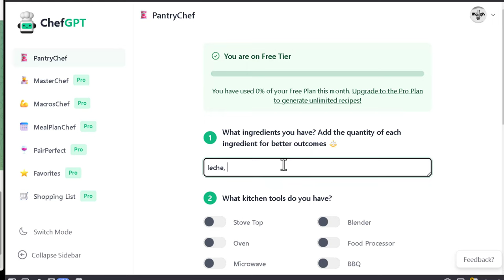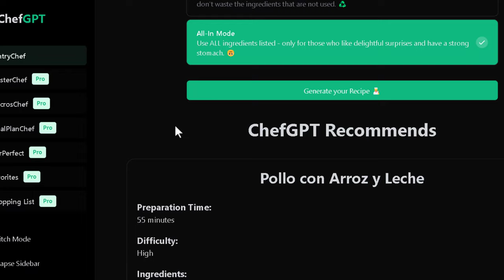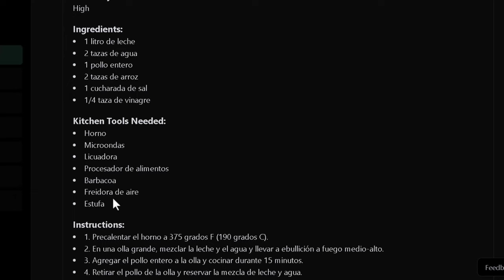Cómo encontrar nuevas recetas con Inteligencia Artificial. La Ai en tu cocina!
PantryChef: la app que te ayuda a cocinar con lo que tienes en la despensa. ¡Adiós al estrés de la comida gracias a ChatGPT. Di que ingredientes tienes y ChefGpt te dice lo que puedes cocinar.

ChefGPT es una plataforma de inteligencia artificial especializada en crear recetas de cocina personalizadas, adaptadas a tus gustos y necesidades dietéticas. Ofrece varias opciones de suscripción, incluyendo una versión gratuita con cinco recetas al mes y una suscripción mensual para acceder a recetas ilimitadas y modos de chef especializados. Además, la app PantryChef te permite cocinar con lo que tienes en la despensa y MacrosChef te ayuda a alcanzar tus objetivos de macronutrientes. Todo esto sin necesidad de tarjeta de crédito en el registro. ¡Aprovecha esta herramienta para cocinar de manera más fácil y saludable!

ChefGPT es un sistema de inteligencia artificial que actúa como un chef personalizado y ayuda a planificar comidas de manera fácil y rápida. Con ChefGPT, puedes obtener recomendaciones de recetas adaptadas a los ingredientes que tienes a mano, crear planes de comidas basados en tus objetivos de fitness y requerimientos dietéticos, y obtener información nutricional detallada sobre cada plato. Este sistema utiliza técnicas de procesamiento del lenguaje natural y aprendizaje automático para entender tus necesidades y preferencias culinarias y proporcionarte recomendaciones personalizadas.